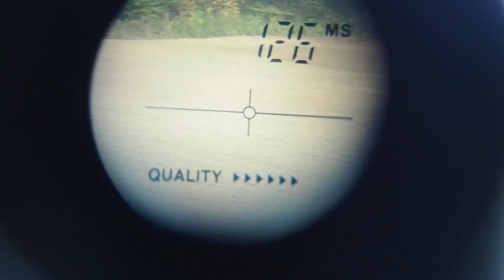Hunting A Jack Rabbit With A Sniper Rifle